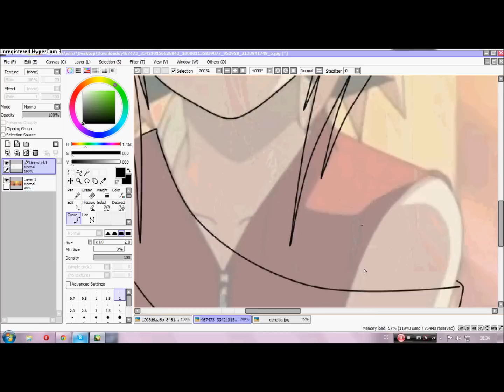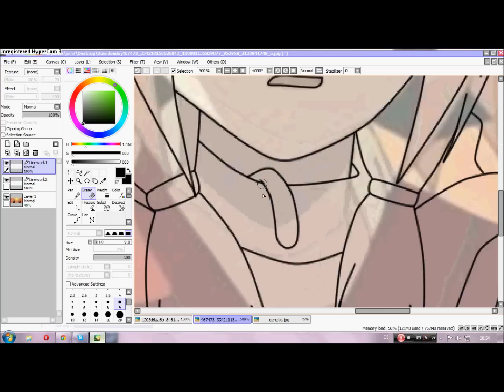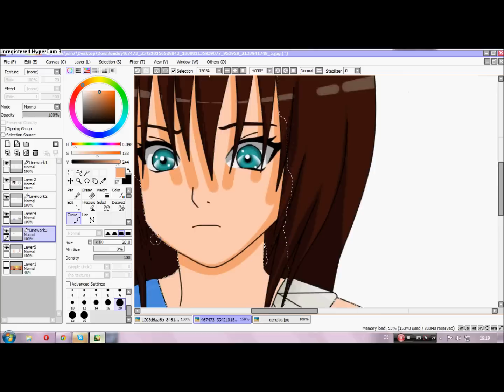Doragon and Ell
Menší fail se skypem... "Som zapomněl!" xD!No a Ell se jako krapet vííc nepovedla.. :/ Gome